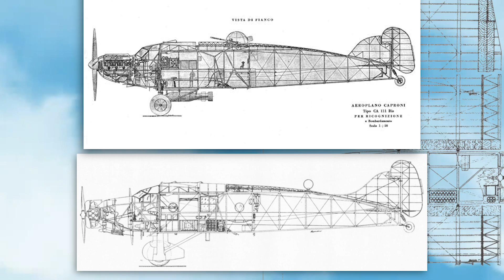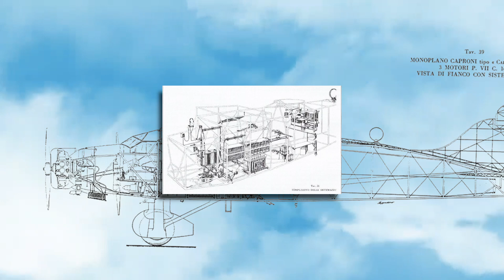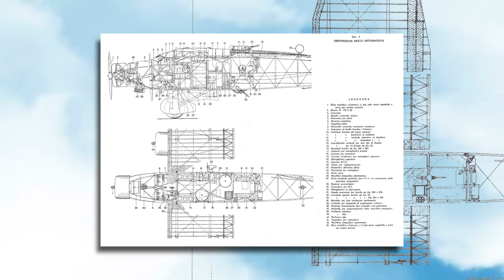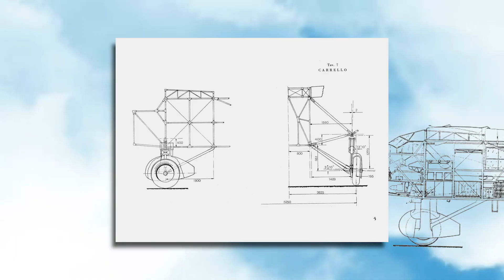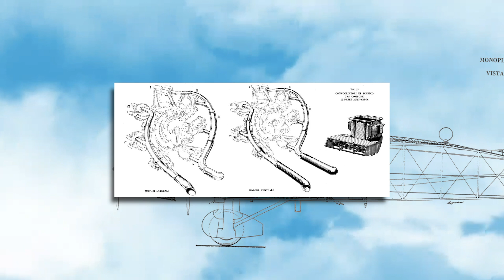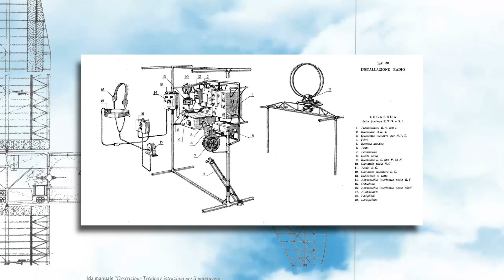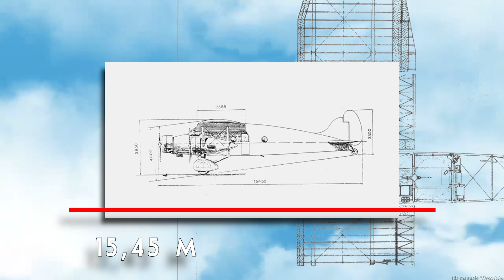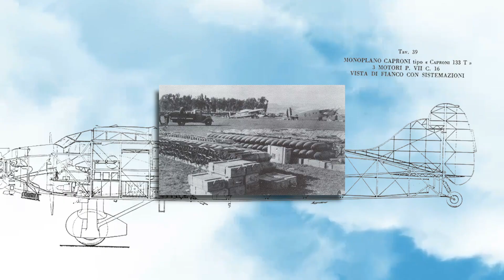Caproni Ca 133 la "Vacca" della Regia Aeronautica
Nel 1934 la AeroplanI Caproni  una tra le maggiori industria aeronautiche italiane del tempo, concepì il trimotore da bombardamento e trasporto coloniale Ca 133. Il progetto fu l'ultimo elaborato personalmente dall'ingegner Giovanni Battista Caproni.

In 1934, AeroplanI Caproni, one of the largest Italian aeronautical companies of the time, conceived the Ca 133 three-engine bomber and colonial transport aircraft. The project was the last one personally developed by engineer Giovanni Battista Caproni.